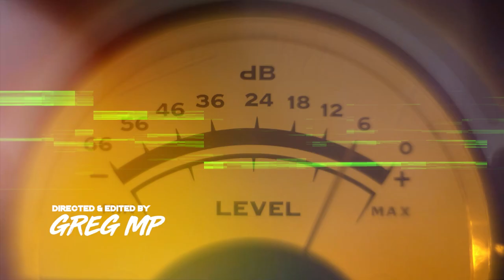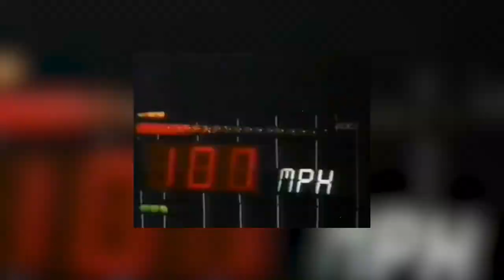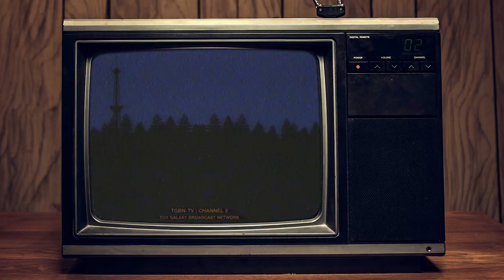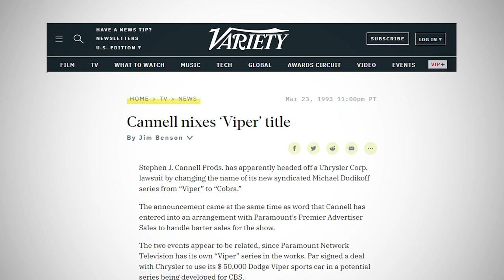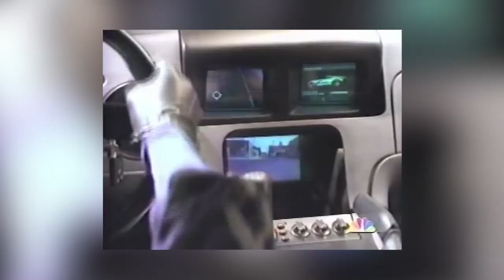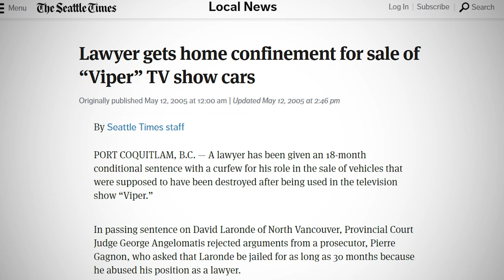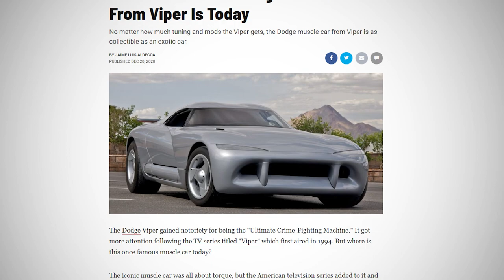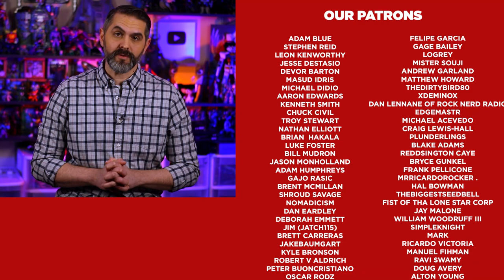The Chaotic History of Viper: From CBS to NBC to Lawsuits & Cancellations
Dubbed during development as Knight Rider Jr., Viper is an American action-adventure television series about a special United States task force set up by the federal government to fighting crime in the fictional city of Metro City, California that is perpetually under siege from one crime wave after another. The weapon used by this task force is an urban assault vehicle that masquerades as a Dodge Viper.